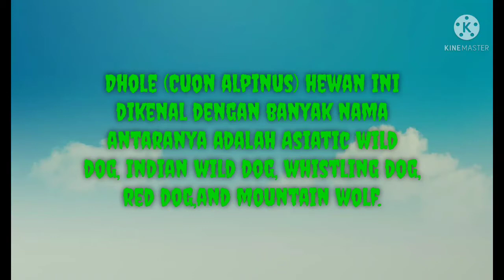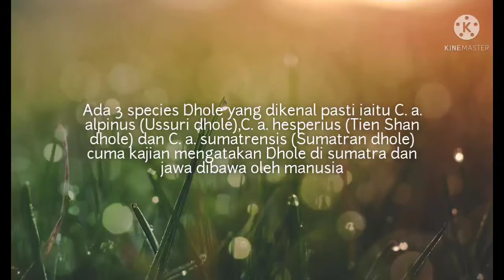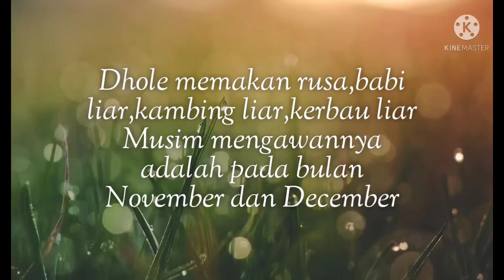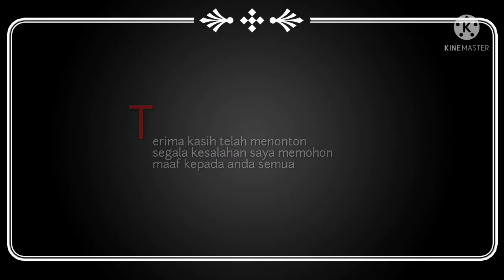ANJING LIAR MALAYSIA HEWAN "RARE"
SEGALA KESALAHAN HARAP DIMAAFKAN
JIKA ADA CADANGAN VIDEO BOLEH TULIS DI KOMEN

ALL THE IMAGE AND MUSIC ARE NOT FROM ME THANK YOU

5 HAIWAN RARE DI MALAYSIA